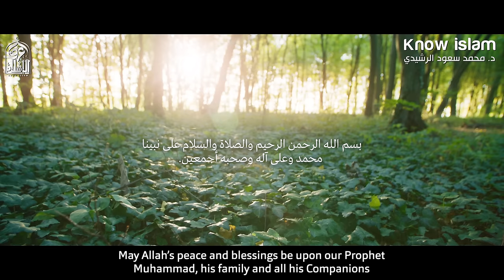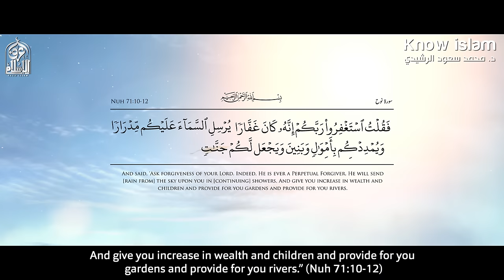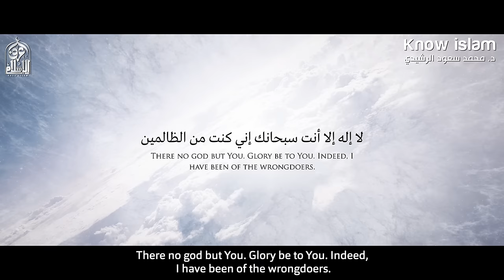جنة الدنيا التي يعيشها الأتقياء الأنقياء || د. محمد سعود الرشيدي